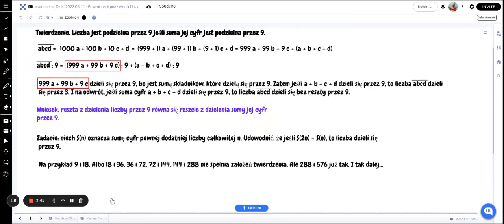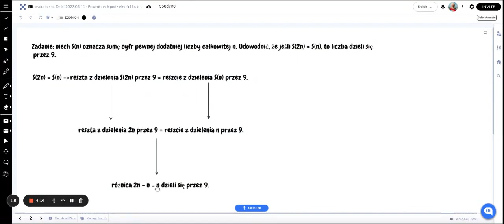Ćwiczenia z myślenia 2023.05.11 - wykorzystanie cechy podzielności przez 9